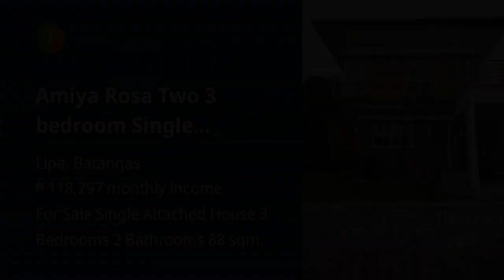Amiya Rosa Two 3 bedroom Single Attached RFO and for construction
Price: ₱ 7,629,132
House Type: Single Attached House
Number of Bedrooms: 3
Number of Bathrooms: 2
House Floor Area in sqm: 88 sqm.